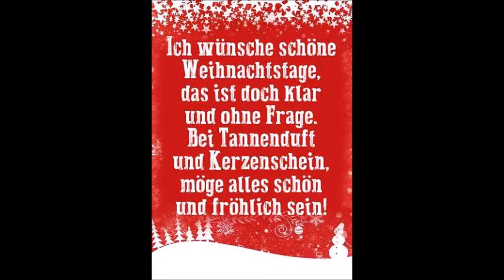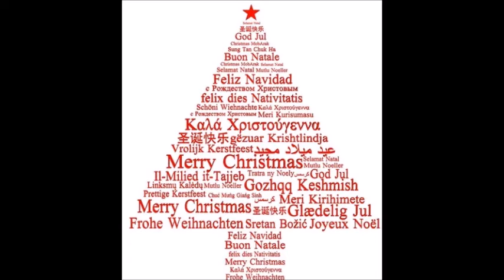Stettinmusik - Misteltoe & Wine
Frohe Weihnachten und alles Gute im Neuen Jahr